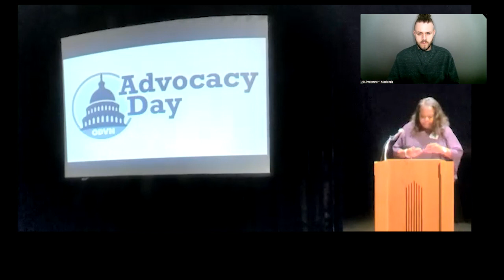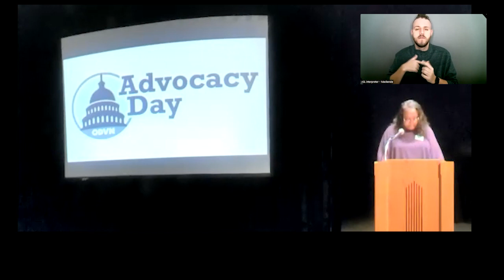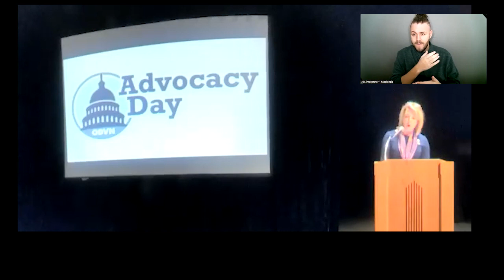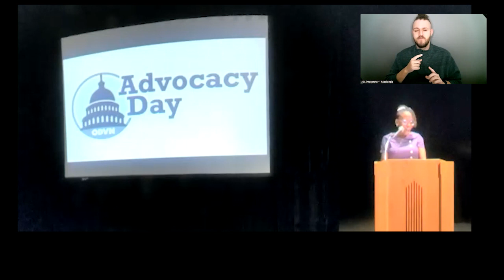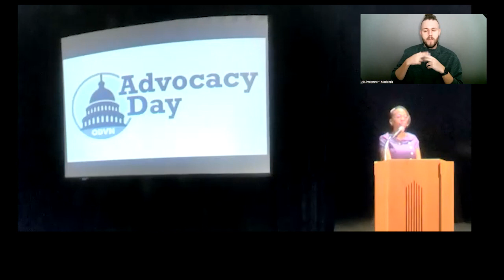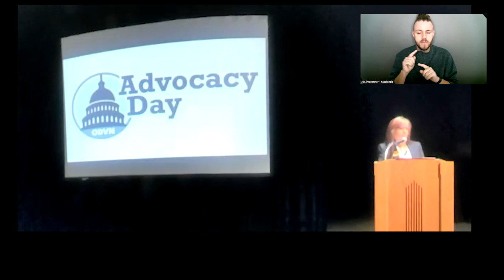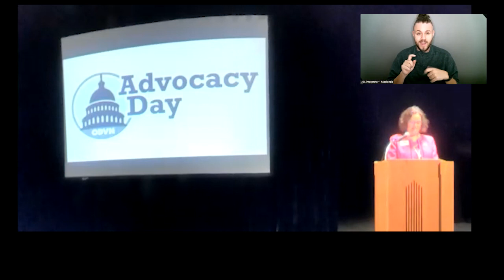ODVN Advocacy Day | March 2023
Amid More Severe Domestic Violence Cases, Ohio Advocates Call for More Funding.

Ohio Governor Mike DeWine has allocated $20 million for domestic violence services in his proposed budget, but the funding still needs approval from the state legislature. Almost 75 advocates gathered in person in Columbus to meet with 40 members of the state legislature for the Ohio Domestic Violence Network's Advocacy Day to discuss the issue.